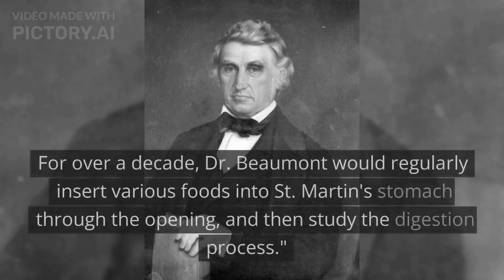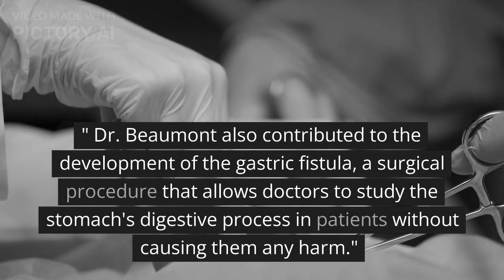Dr. William Beaumont and The Stomach | William Beaumont Army Medical Center Hospitals | Online Docs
In 1822, Dr. William Beaumont was presented with a unique opportunity to study the digestive process when a fur trader on Mackinac Island in Michigan was accidentally shot in the stomach but miraculously survived with a hole (fistula) that never healed. Beaumont seized the chance to conduct experiments by inserting food through the hole using a string and observing the stages of digestion. His findings were groundbreaking and helped to establish that digestion is a chemical process, not a mechanical one. Despite the gruesome nature of the experiments, they were instrumental in shaping our understanding of the human body and the workings of the digestive system.